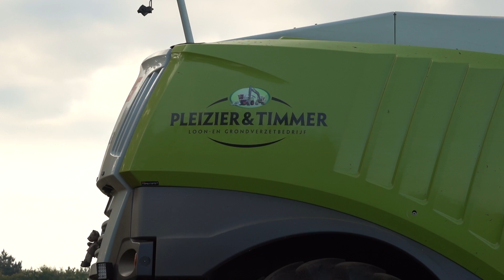Mais Silage | Claas Jaguar 965 | Pleizier & Timmer | 2023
Mais hakselen in Meerveld met een Claas Jaguar 965 van loonbedrijf Pleizier & Timmer uit Nijkerk. Het transport werd gedaan met verschillende Claas Axion en Fendt tractoren met Kaweco, Schuitemaker, Pöttinger en Jako silagewagens.

Maize harvest in Meerveld with a Claas Jaguar 965 from contractor Pleizier & Timmer from Nijkerk. The transport was done with various Claas Axion and Fendt tractors with Kaweco, Schuitemaker, Pöttinger and Jako silage wagons.

Mais häckseln in Meerveld mit einem Claas Jaguar 965 vom Lohnunternehmer Pleizier & Timmer aus Nijkerk. Der Transport erfolgte mit diversen Claas Axion und Fendt Traktoren mit Kaweco, Schuitemaker, Pöttinger und Jako Silierwagen.

Positive comments are always welcome but negative or destructive comments will be removed without a warning!